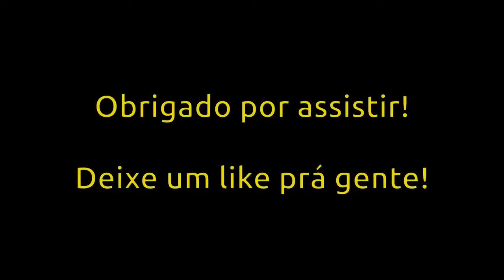Lobo Mago de Prado – O feitiço vira contra o soprador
Animação que reconta a história do Lobo Mau e os Três Porquinhos, sob uma nova visão, produzida pelos alunos participantes da Oficina de Stop Motion, no Programa Profissão 4.0, da cidade de Prado Ferreira - PR.